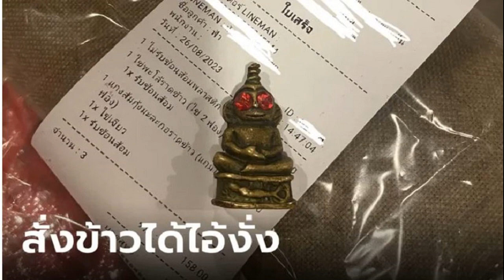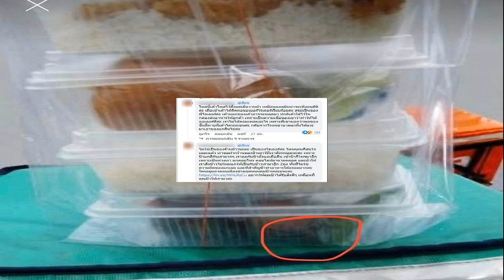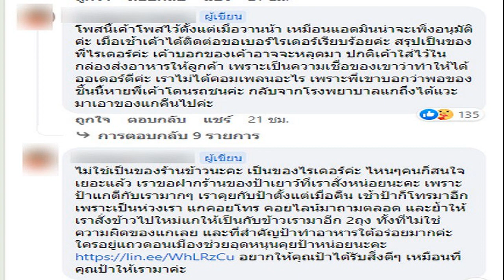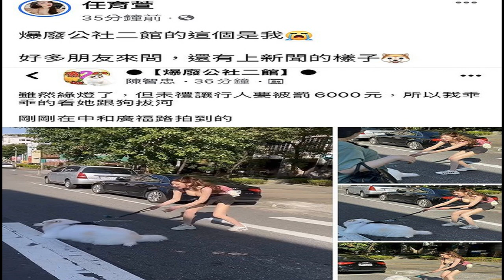สาวผวาสั่งข้าวผ่านแอปฯ ได้ของแถมเป็น ไอ้งั่ง ร้านบอกไม่รู้เรื่อง ก่อนไรเดอร์มาเฉลย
สาวผวาสั่งข้าวผ่านแอปฯ ได้ของแถมเป็น "ไอ้งั่ง" ร้านบอกไม่รู้เรื่อง ก่อนไรเดอร์เฉลย ออกจากโรงพยาบาลมารับคืน

หญิงสาวรายหนึ่งโพสต์ภาพและข้อความลงในกลุ่ม พวกเราคือผู้บริโภค หลังสั่งอาหารเดลิเวอรี่ผ่านแอปฯ แล้วมีสิ่งแปลกปลอมอยู่ในถุงอาหารที่สั่งด้วย ข้อความระบุว่า

"เราสั่งอาหารแล้วได้ ไอ้งั่งมาด้วยค่ะ โทรไปสอบถามร้านค้า เค้าก็บอกเค้าไม่ได้ใส่มาค่ะ จะติดต่อไรเดอร์ก็ไม่มีเบอร์ มันไม่โอเคมากเลยค่ะที่ได้ของแบบนี้มา เราสามารถดำเนินการอะไรได้บ้างคะ เราคิดว่าสั่งอาหารไม่ควรได้ของแบบนี้มาเลยค่ะ มันน่ากลัวมาก"

สำหรับ ไอ้งั่ง หรือ พระงั่ง เป็นเครื่องรางของขลังชนิดหนึ่งของเขมร เชื่อว่าหากพกพาหรือบูชาไว้จะช่วยในเรื่องเมตตามหานิยม ค้าขายดี มีเสน่ห์ เพศตรงข้ามมารักมาหลงถือกันว่าแรงที่สุดในบรรดามหาเสน่ห์สายล่าง และเชื่อว่าช่วยเรื่องอยู่ยงคงกระพันอีกด้วย
ต่อมา เจ้าของโพสต์ได้มาอัปเดตความคืบหน้าว่า หลังเกิดเหตุช่วงกลางคืน ได้ติดต่อขอเบอร์ไรเดอร์เรียบร้อยแล้ว สรุปว่า "ไอ้งั่ง" เป็นของไรเดอร์ โดปกติจะใส่ไว้ในกล่องส่งอาหารให้ลูกค้า เพราะเป็นความเชื่อว่าทำให้ได้ออเดอร์ดี น่าจะหลุดเข้าไปในถุงของลูกค้า ซึ่งพอของชิ้นนี้หายปรากฏว่าไรเดอร์โดนรถชน กลับจากโรงพยาบาลจึงได้แวะมาเอาของคืนไป และทางลูกค้าก็ไม่ได้คอมเพลนหรือร้องเรียนแต่อย่างใด

นอกจากนี้ ทางเจ้าของโพสต์ยังชื่นชมทางร้านอาหาร ที่ให้ความช่วยเหลือเป็นอย่างดี คอยถามไถ่ด้วยความเป็นห่วงตลอด อีกทั้งยังแถมอาหารมาให้ด้วยทั้งที่เรื่องที่เกิดขึ้นไม่ใช่ความผิดของทางร้านแต่อย่างใด